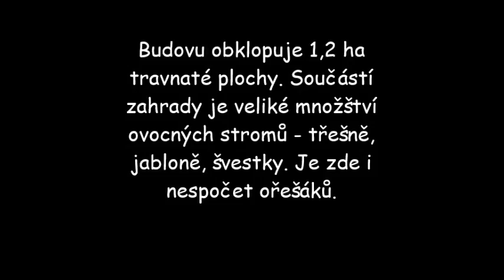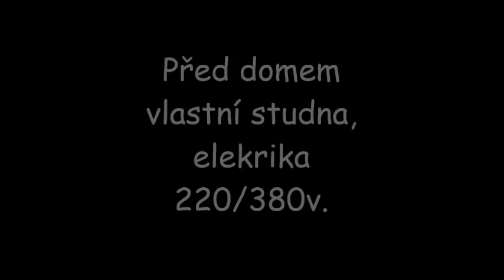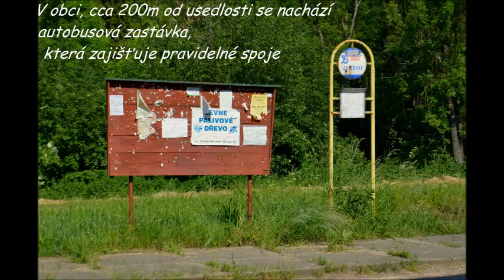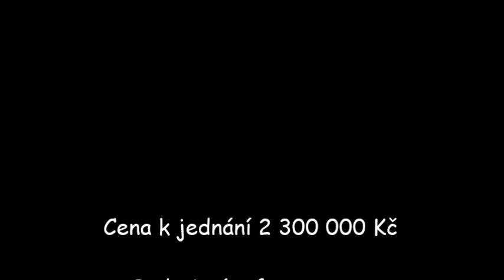Reality prodej zemědělské usedlosti Chyjice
Prodej zemědělské usedlosti Chyjice - vhodné pro vybudování jezdeckého areálu, či zemědělství